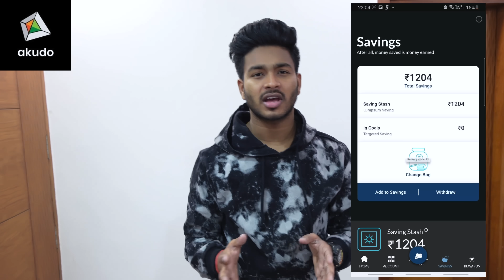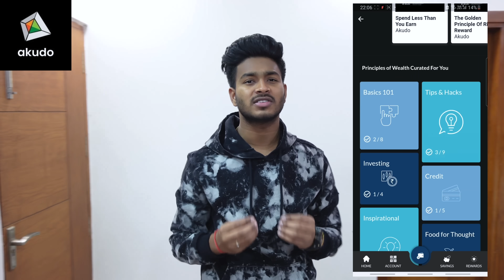WE IGNORED SURBHI FOR A DAY 😛 | NITESH PASWAN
Get your personalised VISA platinum card and learn all about the game of money with Akudo: